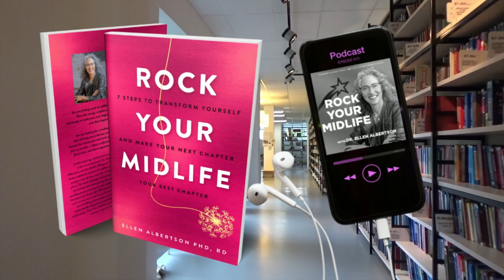Upgrade Your Self-image and Awaken to Wholeness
Transformation – it’s challenging but essential if you want to upgrade your reality and rock your midlife. On today’s show you’ll learn how you can literally craft a new reality, so you are happier, healthier and experience more love and joy! My guest is Suzanna Kennedy, Creator of Reality Crafting 5.0. Whether you are looking for personal growth, spiritual development, increased self-awareness, enhance intuition, or just want to manifest like crazy; Suzanna is going to show you how to use principles of quantum physics, law of attraction, and conscious intention to shift your vibration and create a life you love. It’s going to be a magical, empowering show that will help you get your midlife mojo back!

I have combined 30 years of experience as a PhD psychologist, Board Certified Health & Wellness Coach, Registered Dietitian, and Self Compassion Teacher to help people get unstuck and find the energy, confidence, and clarity to transform themselves and make their next chapter their best chapter. Whether you want to lose weight, get in shape or change your career, relationships, or mindset I can help you make your dreams and goals a reality. I provide a compassionate, supportive space for midlife women seeking transformation. I’ll empower you to think BIG and take positive, deliberate action steps to manifest your dreams and goals. I’ll help you remove inner and outer blocks and leverage the changes occurring at midlife to transform your body, career, relationships… and life and find the joy, happiness, and vibrancy you want.

Get a copy of my book - Rock Your Midlife: 7 Steps to Transform Yourself and Make Your Next Chapter Your Best Chapter

I have worked with an array of wellness, food, and fashion products and brands including: Plenity, iHerb, Great Lakes Wellness, the Walking Company, Corningware, Dunkin’ Donuts, Menotypes, 7-Eleven, Happify, and Cool Jams.

Get unstuck and develop unstoppable confidence, energy, and clarity to make your next chapter your best chapter.